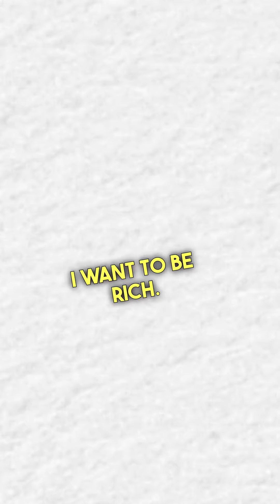Richdad Poor Dad changed my life forever! 📚